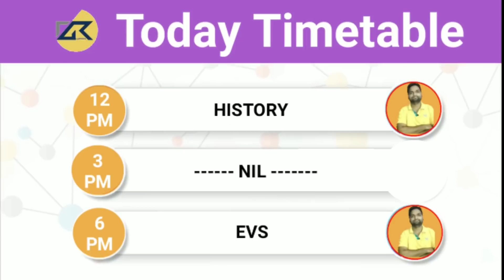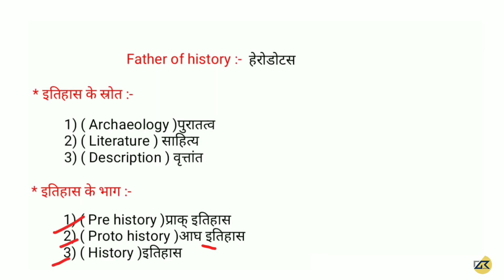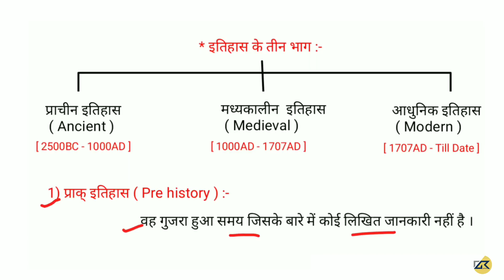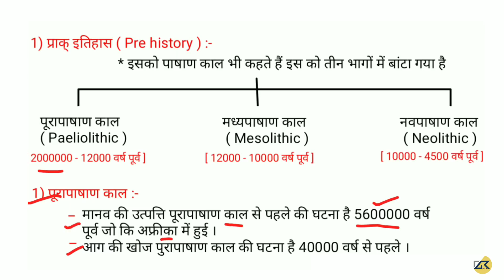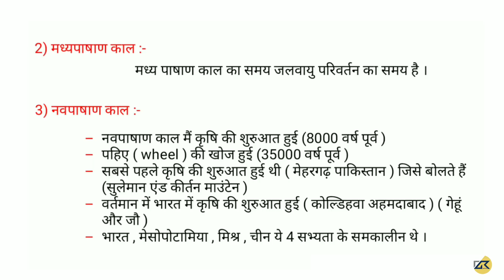Indian history : Pre history l प्राक् इतिहास और महत्वपूर्ण प्रश्न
भारत के प्रमुख नदी बंद